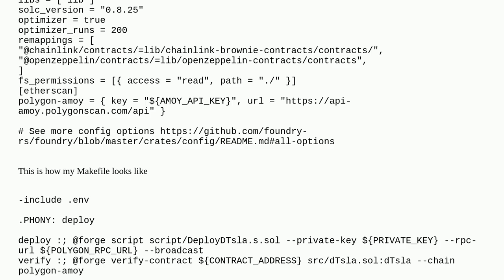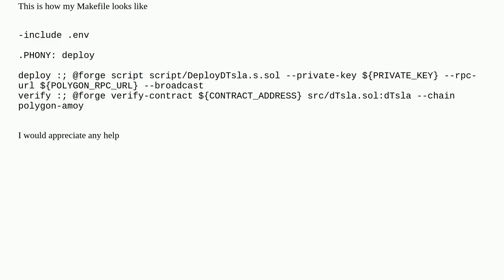Ethereum: How to verify a contract on foundry on Polygon Amoy chain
How to verify a contract on foundry on Polygon Amoy chain

A special thanks goes out to the community

  foundry etherscan polygon